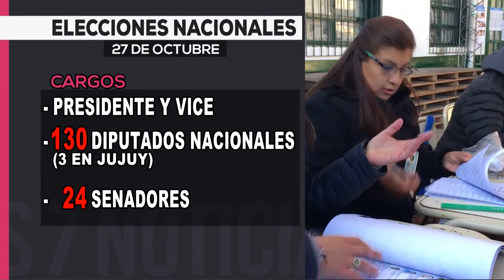El domingo serán las elecciones generales